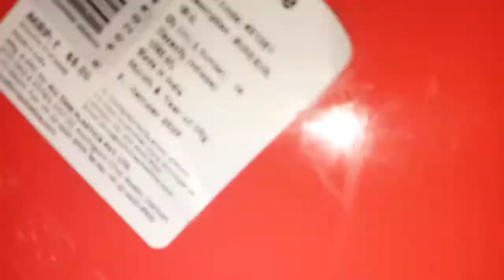यात्रेतील गोड दहीवडा/(गुलगुले)DAKSHATA KITCHEN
यात्रेतील गोड दहीवडा/(गुलगुले)
DAKSHATA KITCHEN